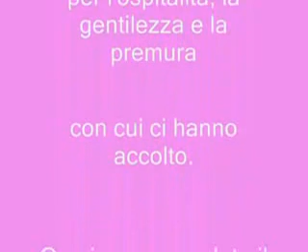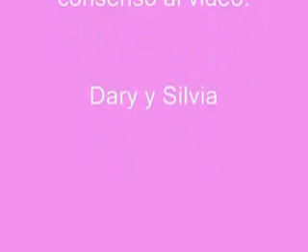Edith Gonzalez in Romania